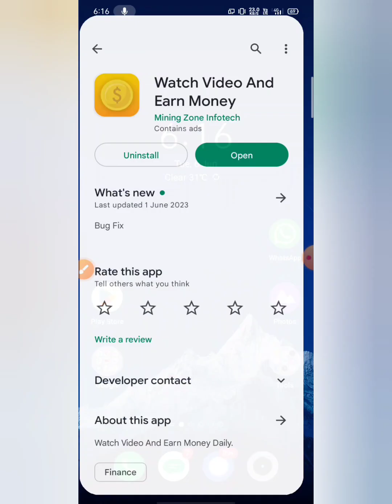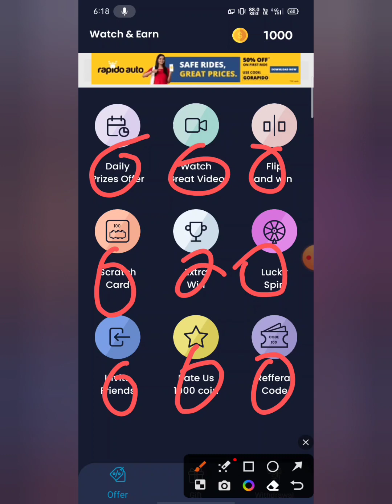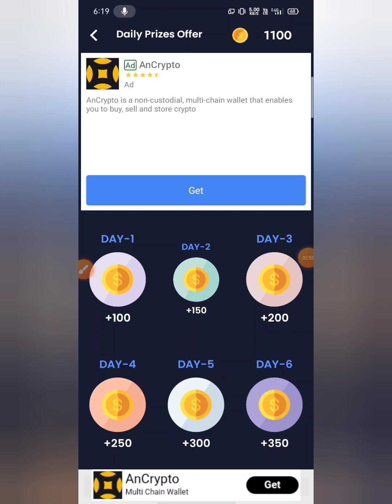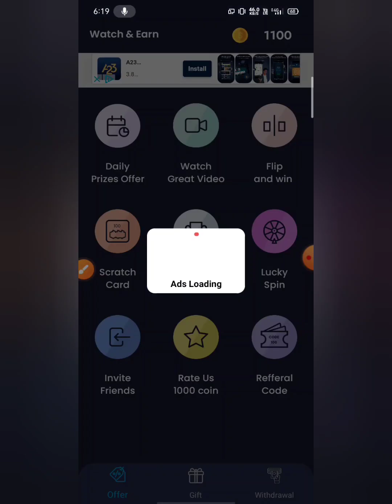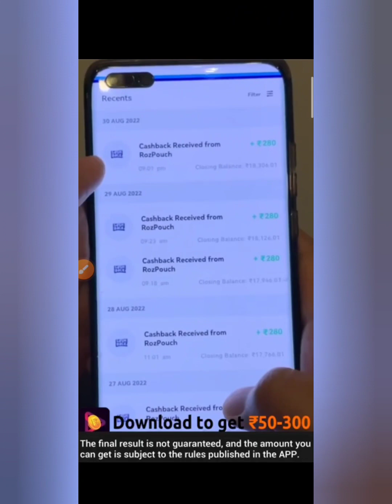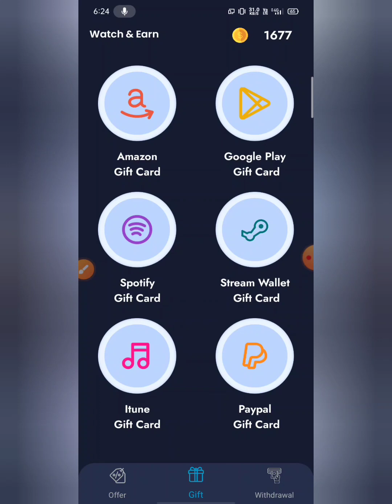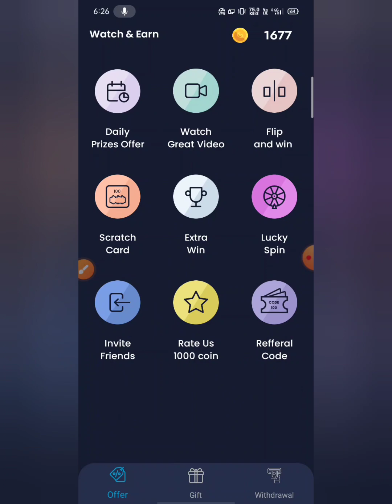watch video and earn money app | watch video earn money watch video and earn money app payment proof